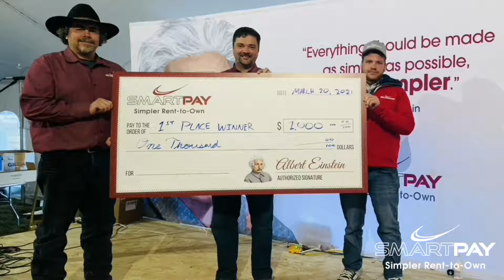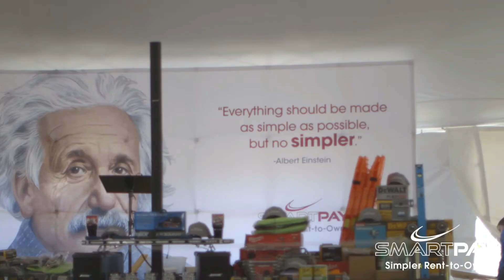2021 Shed Haulers Bash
Take a look at the video we put together for the 2021 Shed Haulers Bash! Thanks SmartPay Rentals and all the other sponsors for making it such a huge success. Shoutout to the Shed Haulers Bash, Shed Haulers Brotherhood.